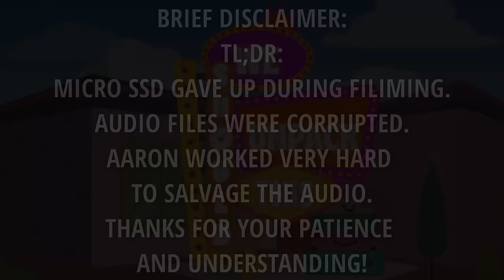Jojo Siwa, XOMG Pop Allegations, and "Gay Pop" | We Should Unpack This E37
This week we're unpacking the XOMG Pop allegations against Jojo Siwa and her mom Jesslyn as well as the recent drama around Jojo's new song Karma, Jojo's apparent misunderstanding of what the word trailblazer means and how much Mickey and Aaron both love Chappell Roan! There's a lot here and we take a few tangents including our undying love Carly Rae Jepsen, Aaron's new frog shirt, and Mickey's strong feelings about inclusivity in D&D. We hope you enjoy the episode!

  🔸Open Path Collective: Search engine for sliding fee scale (affordable) therapy options with sliding scale rates of $30- $70 per session

or text NAMI to 741741

Therapy is Political!
🔺 Free Palestine
Education: